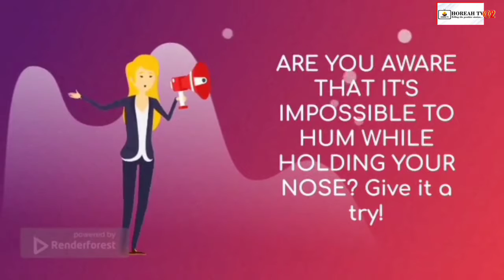ARE YOU AWARE THAT IT'S IMPOSSIBLE TO HUM WHILE HOLDING YOUR NOSE?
It is impossible because when you hum, you are actually exhaling, therefore if both your mouth and your nose are closed, there can't be an escape route for the air. So, either your nose or mouth must be at alert.

Watch out for more on fact of the week with Horeah TV🤝

Presenter : Oluwatumininu Balogun